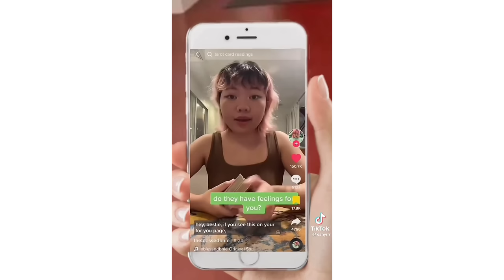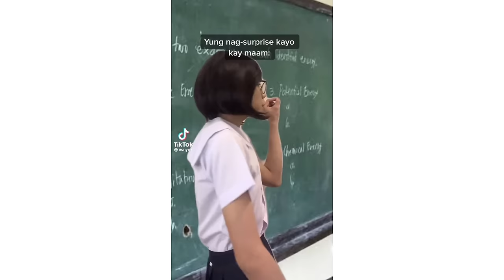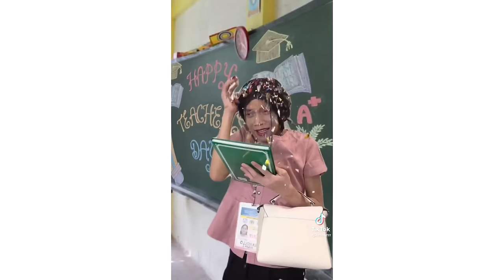Esnyr Ranollo TikTok Compilation